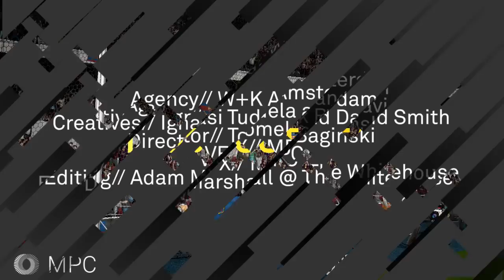MPC VFX breakdown EA FIFA 14 'Messimorphisis'